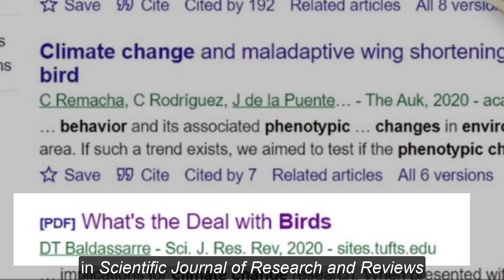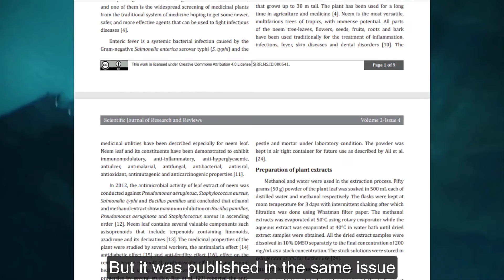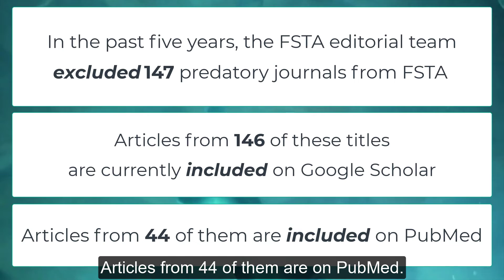The Problem of Predatory Journals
Why are predatory journals a problem?  They masquerade as legitimate peer reviewed journals, but the articles they publish have not been reviewed by experts to ensure a basic level of scientific integrity.

You can learn more about predatory journals in the IFIS Publishing Predatory Journal Resource Centre